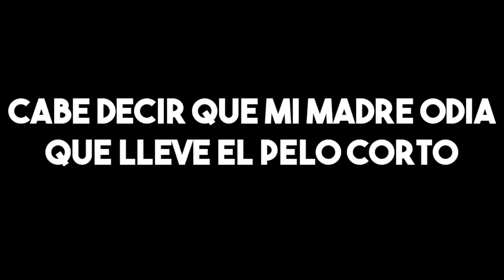LE DIGO A MI MADRE QUE ME HE QUEDADO CALVO POR LOS ESTEROIDES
Mi madre reacciona a mi alopecia por chuzarme y usar esteroides. Calvo chuzado